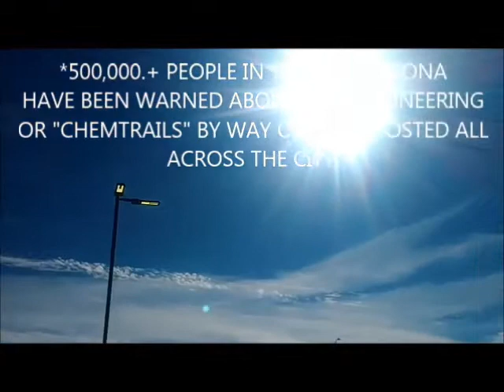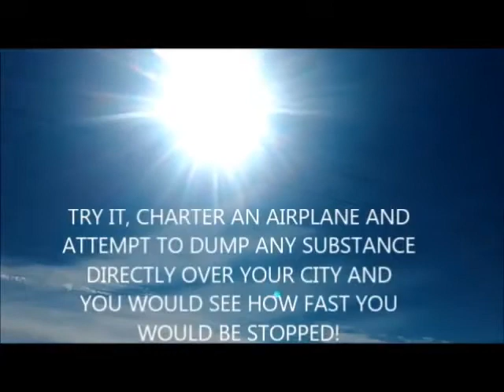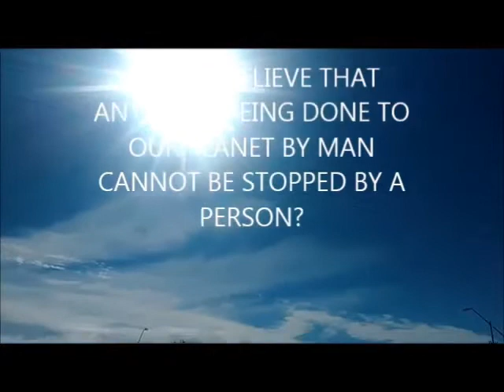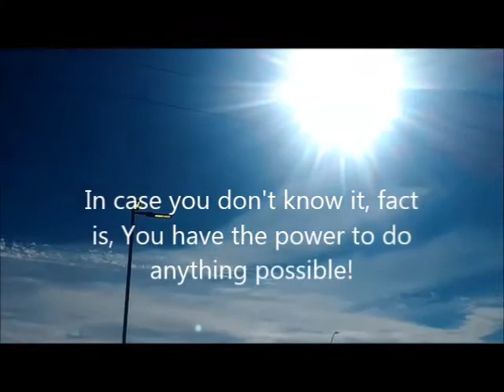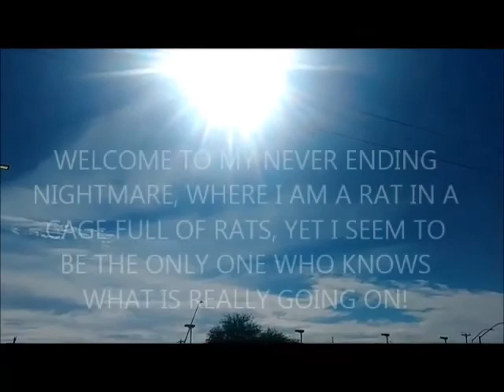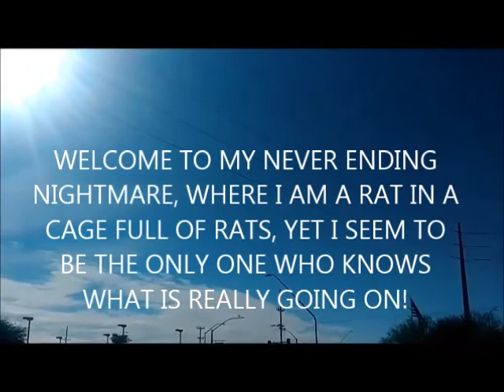The MOST IMPORTANT THING IN OUR LIVES! Or is it?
Fact is, this should be the most important thing in everyone's lives! If you have allowed a program to control our weather by dumping particulates into the air you breath, and yes you have allowed this to happen because you have not stood up and demanded that this must be stopped immediately, then they now have in place a system which could deliver a deadly virus to everyone on the planet in a 24 hour period! Huh, where has that ever happened? Ya! It has! Time for a reality check folks! Real News Tucson reporter Chris Haskell